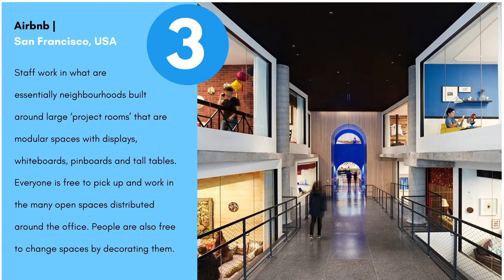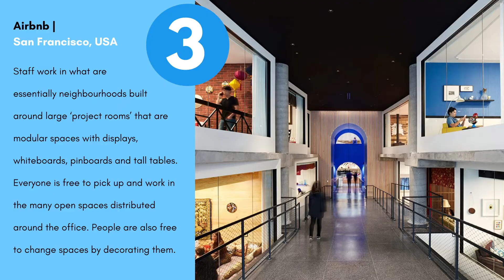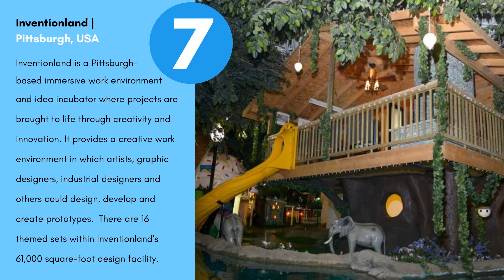Cool & Creative Office Designs | PC350 | Feb 19, 2021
There's just something about being in a great office that motivates you – check out this week’s top 7 cool and creative office designs.

PC350 can help make your office space beautiful. Our flexible design solutions provide the latest technology in architectural glass walls.